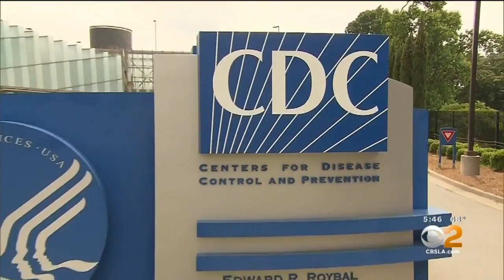Coronavirus: Facts vs Myths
Dr. Nicholas Tesla answers questions and separates facts from myths.